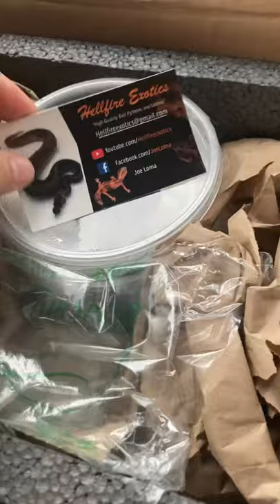Epic reptile unboxing from Hellfire Exotics!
Check out Joe Loma at Hellfire exotics for superb geckos and excellent customer service. In this video I am unboxing three African fat tail geckos, an Oreo, male genetic stripe Zulu Oreo, and an Oreo genetic stripe het Zulu female. As well as clown isopods!